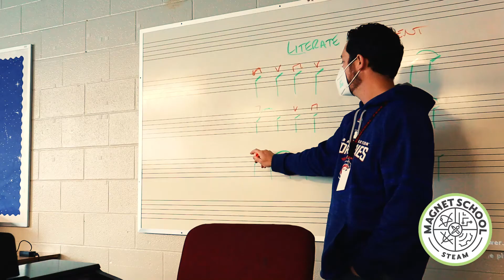Memorial Park Middle School - Fine Arts Magnet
Memorial Park Middle School is a fine arts magnet middle school offering not only advanced math and language arts opportunities, but also high quality elective courses for enrichment in instrumental music, art, foreign language, choir, speech and drama. Our program allows students to develop a well-rounded foundation for continued success into high school. We continually strive to challenge and stretch the learning of our diverse student body through many courses. In collaboration with Discovery Education, Memorial Park is building a STEAM (Science, Technology, Engineering, Art and Math) culture that inspires and cultivates the next generation of problem solvers, inventors and leaders.